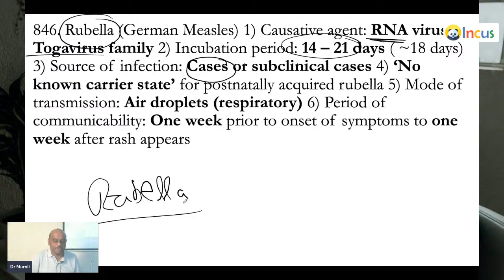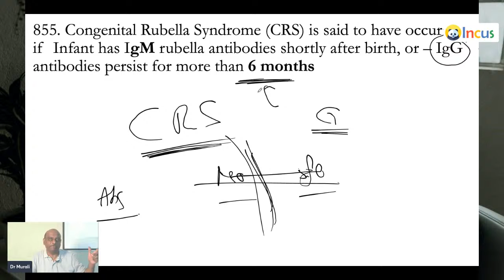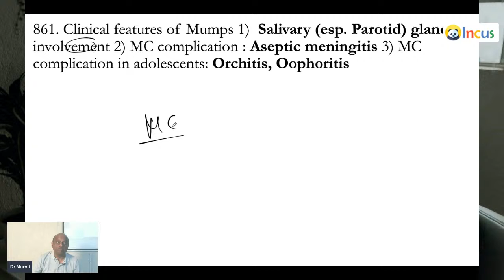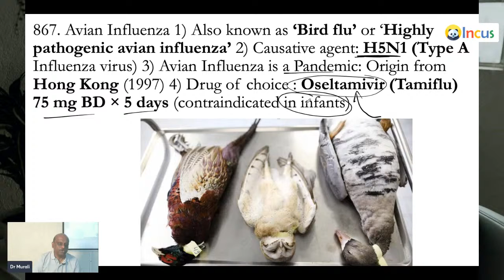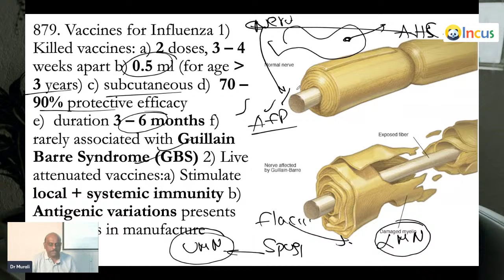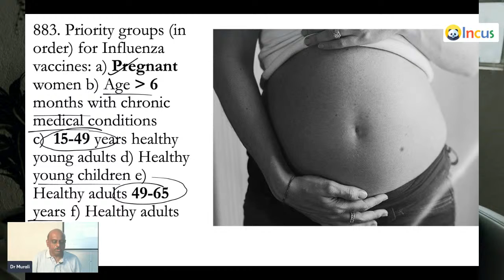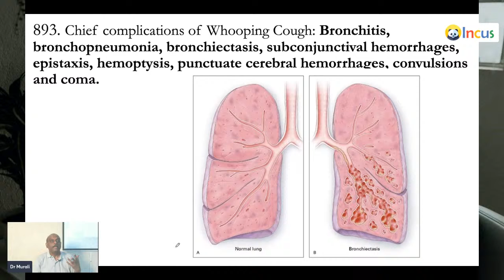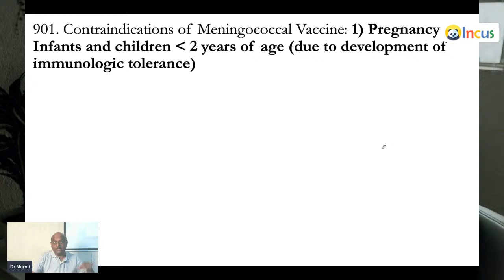Join NEET PG WhatsApp Study Group Daily 3 Hrs Class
Dr Murali Bharadwaz Sir , MD General Medicine , with 23 years Experience in PG Medical Entrance Coaching Personally Mentors your NEETPG Success . Daily 3 Hrs Live Face to Face Class
NEET PG Live Face to Face Classes for NEETPG 2023
1) 150 Days Coaching , 600 Hours Live Classes and Video Library for Revision after Class
2) 17500 High Yield Paragraphs from 19 Subjects for NEETPG
3) 58300 High Yield Facts, Discussion from 19 Subjects for NEETPG
4) 1458 Pages Notes (Postal Courier of Photocopied Notes Spiral Binding)
5) Syllabus Completion by 22 nd November
6) 30000 MCQs Practice with Chatbot on Score App
7) Weekly NEET PG Full Scale Mock test and Discussion .
8) 30000 MCQs Revision with Chatbot on Score NEET PG App

Schedule of 600 Hours Live Face to Face Classes
1) 26 June - 3 July - Microbiology - 2000 High Yield Facts - 50 Pages Notes - 25 Hours Live Class
Anatomy, Embryology, Physiology, Pathology , Pharmacology are Revised as System wise review in USMLE Step 1 Style
2) 4 July - 7 July - Respiratory - 1000 High Yield Facts - 23 Pages Notes - 10 Hours Live Class
3) 8 July - 13 July - Reproductive - 1200 High Yield Facts - 32 Pages Notes - 15 Hours Live Class
4) 14 July -19 July - GIT System - 1000 High Yield Facts - 25 Pages Notes - 15 Hours Live Class
5) 20 July - 25 July - MusculoSkeletal - 1000 High Yield Facts - 25 Pages Notes - 15 Hours Live Class
6) 26 July - 29 July - Haematology - 1000 High Yield Facts - 25 Pages Notes - 15 Hours Live Class
7) 30 July - 3 Aug - General Principles Basic Sciences - 1200 High Yield Facts - 33 Pages Notes - 20 Hours Live Class
8) 4 Aug - 8 Aug - Cardiovascular - 1000 High Yield Facts - 29 Pages Notes - 20 Hours Live Class
9) 9 Aug - 13 Aug - Endocrinology - 1200 High Yield Facts - 33 Pages Notes - 20 Hours Live Class
10) 14 Aug - 17 Aug - Nephrology - 1000 High Yield Facts - 25 Pages Notes - 15 Hours Live Class
11) 18 Aug - 22 Aug - Neurology - 1200 High Yield Facts - 33 Pages Notes - 20 Hours Live Class
12) 23 Aug - 28 Aug - Biochemistry - 2000 High Yield Facts - 50 Pages Notes - 25 Hours Live Class
13) 29 Aug - 7 Sep - OBG - 4000 High Yield Facts - 83 Pages Notes - 40 Hours Live Class
14) 8 Sep - 22 Sep - Medicine - 10000 High Yield Facts - 208 Pages Notes - 100 Hours Live Class
15) 23 Sep - 29 Sep - Paediatrics - 4000 High Yield Facts - 83 Pages Notes - 30 Hours Live Class
16) 30 Sep - 9 Oct - Surgery - 4000 High Yield Facts - 83 Pages Notes - 40 Hours Live Class
17) 10 Oct - 14 Oct - Psychiatry - 3000 High Yield Facts - 83 Pages Notes - 20 Hours Live Class
18) 15 Oct - 19 Oct - Forensic - 2000 High Yield Facts - 54 Pages Notes - 20 Hours Live Class
19) 20 Oct - 26 Oct - PSM - 6000 High Yield Facts - 167 Pages Notes - 30 Hours Live Class
20) 27 Oct - 31 Oct - ENT - 2000 High Yield Facts - 63 Pages Notes - 20 Hours Live Class
21) 1 Nov - 5 Nov - Ophthalmology - 2000 High Yield Facts - 63 Pages Notes - 20 Hours Live Class
22) 6 Nov - 9 Nov - Anaesthesia - 1500 High Yield Facts - 42 Pages Notes - 15 Hours Live Class
23) 10 Nov - 13 Nov - Dermatology - 1500 High Yield Facts - 42 Pages Notes - 15 Hours Live Class
24) 14 Nov - 17 Nov - Radiology - 1500 High Yield Facts - 42 Pages Notes - 15 Hours Live Class
25) 18 Nov - 22 Nov - Orthopaedics - 2000 High Yield Facts - 63 Pages Notes - 20 Hours Live Class

3 Questions are in Mind of every NEETPG Aspirant

Which Study Material I should use to Prepare for NEET PG
We identified 24000 Very Very Very Important High Yield Facts and Concepts out of Total 58300 High Yield Facts from 19 Subjects from which 200 MCQs are invariably asked
Best student of MBBS days knows 16000 , Average Student 12,000 , 90% Students know only 5000 Points
First you should know , what you know and what you need to know
There are 5000 Points that need revision in last 30 days
If you Join our FREE NEET PG WhatsApp Group , every day we discuss 200 Points and over 120 days we Cover 24000 Points

How many MCQs I should Solve to crack NEET PG
There are 30000 MCQs that you need to answer and apply the 24000 Points Knowledge you acquired

Shall I prepare Self or Video Lectures or Face to Face Classes
Video Lectures on Apps are Boring , Face to Face Week end 9 am to 9 pm classes are draining
Self Prep with WhatsApp Study mates with Daily 3 hours Face to Face Live Classes is best
Daily 3 Hrs Class